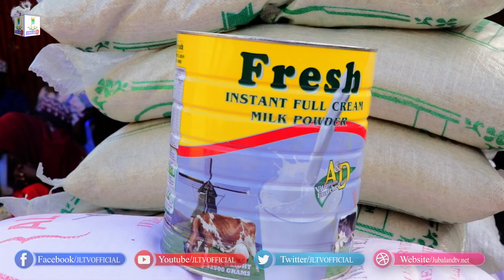Barnaamijka Haldoorka haweenka Jubbaland TV 2 OCTOBER 2024.